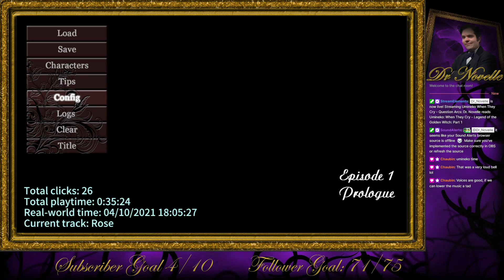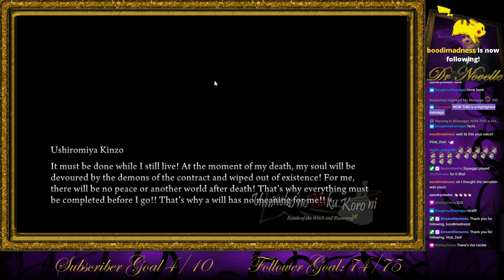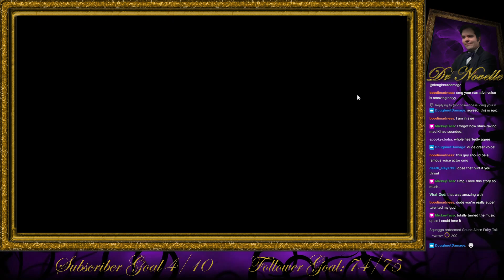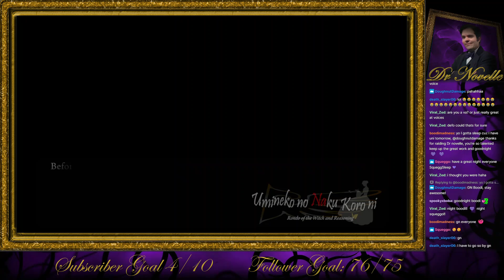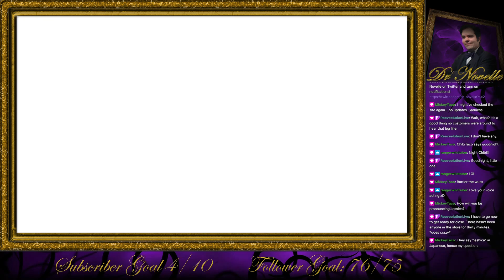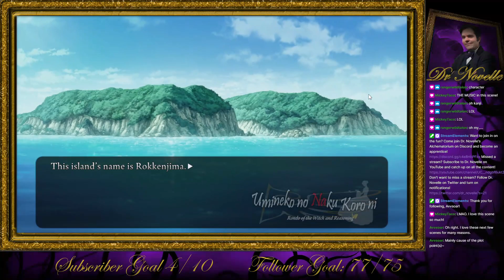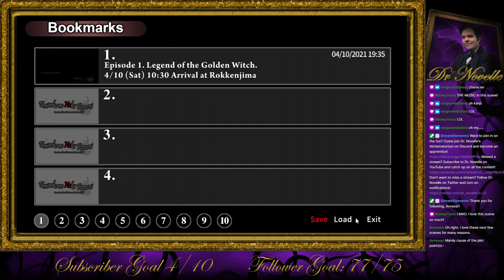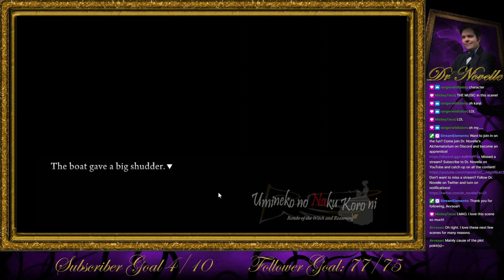Dr. Novelle reads Umineko: When They Cry - Legend of the Golden Witch: Part 1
We begin the journey into this amazing tale. Welcome to Rokkenjima, 1986.

Umineko: When They Cry was created by 07th Expansion, and ported to PS3 by Alchemist. Please support the official English Release